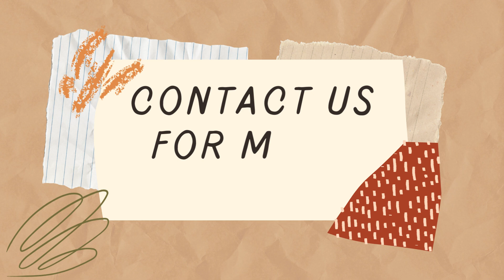Commercial Plot Sale GT Karnal Road Panipat | 9811022205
DLF Grand Enclave, Commercial Plot Sale GT Karnal Road, Panipat.

Part of the Existing DLF's Township.
Plot Size- 1850 SQYDS
FAR- 1.5